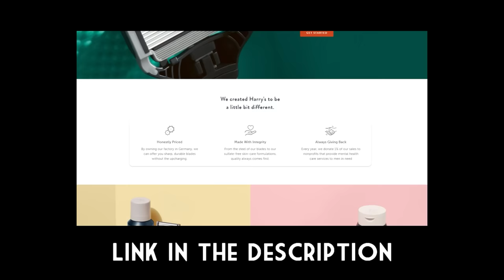BATTLE BUS BATTLE BUS BATTLE BUS BATTLE BUS BATTLE BUS BATTLE BUS BATTLE BUS BATTLE BUS BATTLE BUS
for my US and Canadian fans 🇺🇸🇨🇦 & for my UK fans 🇬🇧 to get your Starter Set from Harry’s for $3!

In today's Rocket League video, I use the newly added battle bus from Fortnite and do my ten 1v1 placement matches with it. Will it live up to the hype? Enjoy!